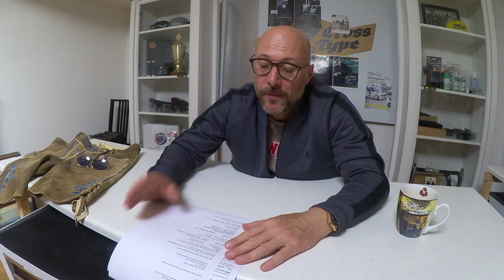Wo führt das mit BMW hin? Sitzheizung für 17 Euro Monats-Abo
BMW und auch andere Hersteller übernehmen das Geschäftsmodell von Tesla, bleibt die Umwelt auf der Strecke, wo geht die Reise hin?

Quellen:
Computer Woche
Sat1
Focus
express.at

OUTFIT:
Fred Perry Jacke
Rolex Yachtmaster rosegold

WIESN OUTFIT:
MEINDL Lederhose
PORSCHE DESIGN Brille Vintage
dunkelblau / gold mit Tönung

FÜR Newsletter kostenlos und unverbindlich
FÜR WORKSHOP
FÜR AUSFAHRTEN
FÜR allg. NEWS

ProjectCrossType A - 5020 Salzburg